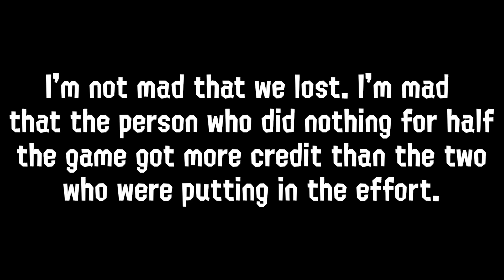The SALTIEST Splatoon Player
I have NEVER seen someone this mad/unhelpful in a ranked match. This was part of my journey to S+ video but I wanted it to be a separate video just to show off the full battle.